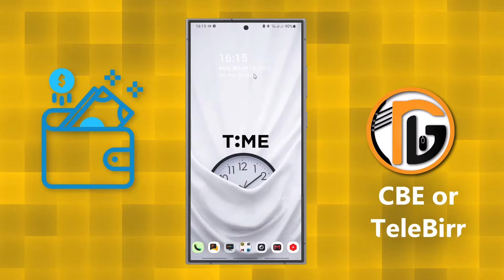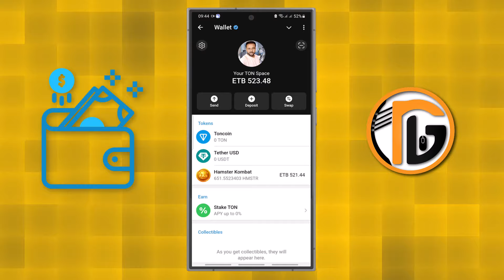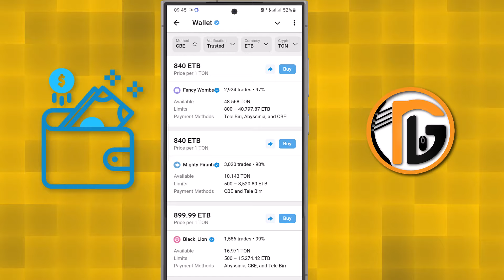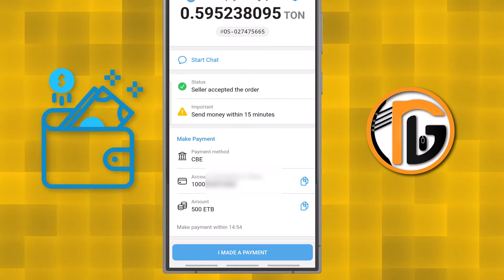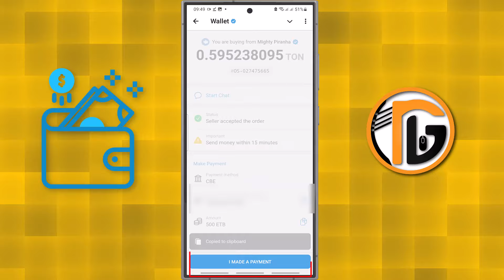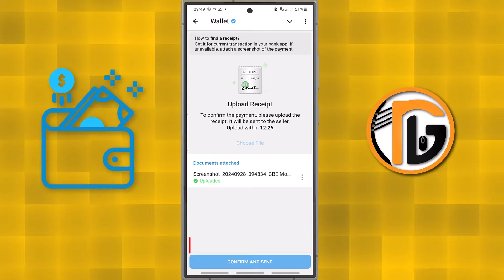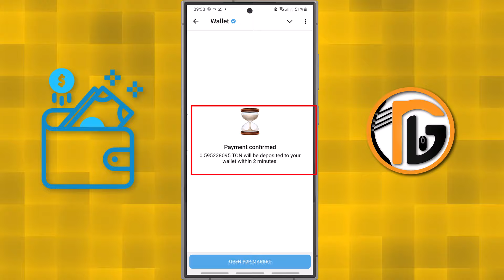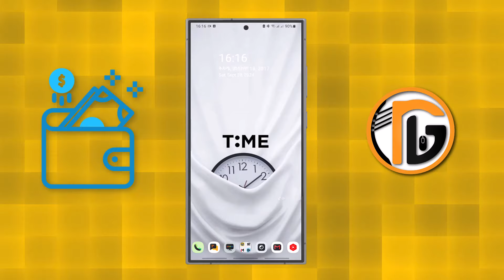Ton እንዳትበሉ! ትክክለኛው መንገድ።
In this video, we will guide you step-by-step on how to buy TON (Toncoin) directly through your Telegram wallet using CBE (Commercial Bank of Ethiopia) and Telebirr as payment methods. If you're interested in cryptocurrencies and want to explore TON (The Open Network) for the first time, this tutorial is perfect for you! We’ll walk you through the entire process, from setting up your Telegram wallet to making secure transactions using CBE or Telebirr.
Whether you're a beginner or a crypto enthusiast, this video will make it easy to get started with TON using locally trusted payment methods. Don’t miss out on the next generation of blockchain technology!